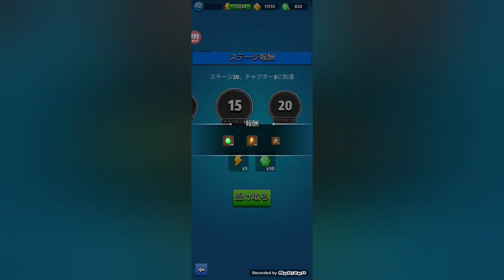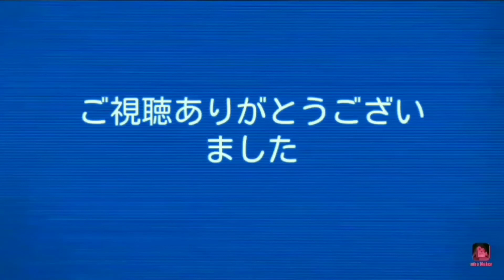【アーチャー伝説#7】水晶鉱山(チャプター4)ユラシルで挑む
スキル持ち(*'▽')良かったら他の動画も見てね